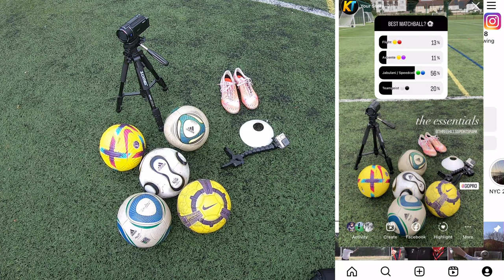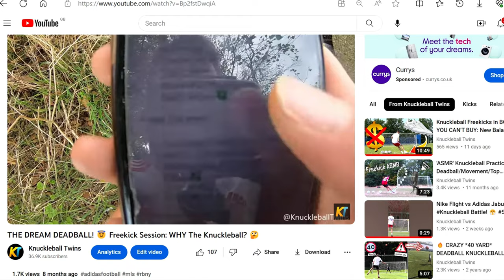'UNEDITED' Knuckleball Freekick Session #5! Featuring 'Snake Movement' Goal!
Knuckleball Freekicks PURE and completely UN-EDITED: EVERY shot taken in this Freekick session features in this video - Enjoy the reality of an FK sesh! Including 'Snake Movement' Goal!?

Chapters

0:00 - 0:35 Intro / Instagram
0:35 - 0:53 Question of the video
0:53 - 3:33 Unedited Knuckleballs
3:33 - 4:32 Therapy & Socials @KnuckleballTwins
4:32 - 4:43 'Snake Movement' Replay
4:43 - 5:25 Top Comments & Ideas
5:25 - 5:42 Weather Set Up
5:42 - 7:27 Unedited Knuckleballs
7:27 - 7:35 Charlie's Volley
7:35 - 8:45 Unedited Knuckleballs
8:45 - 9:20 Session Review

THUMBNAILS

MUSIC

BANNER/LOGO